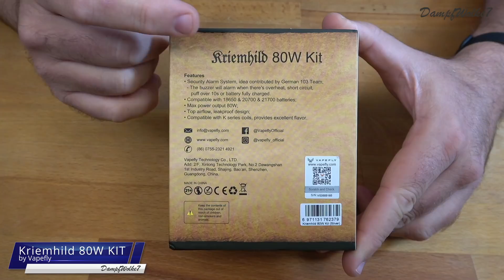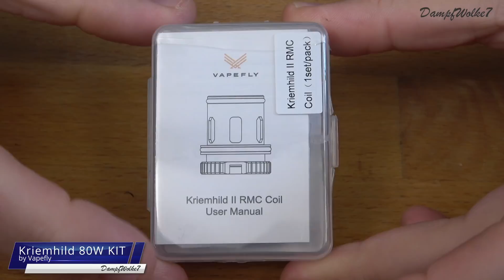♛ Kriemhild 80W KIT by Vapefly ♛ | DampfWolke7